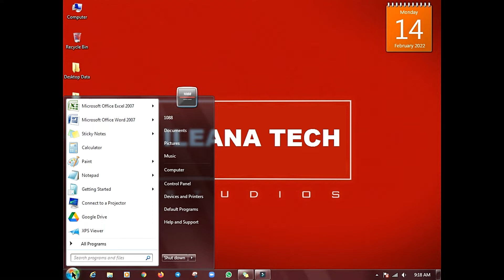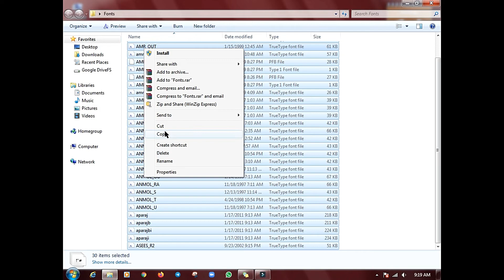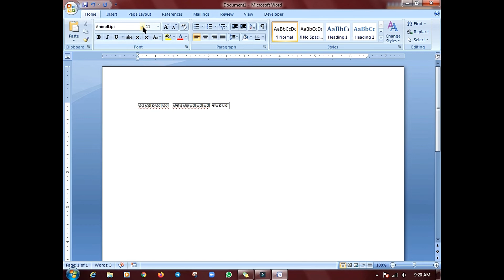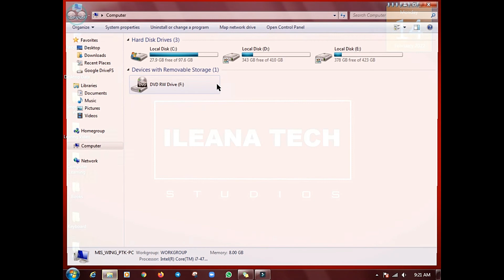How To Install Fonts in Computer || Punjab-Hindi-Etc || Learn Computer || iLeana Tech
Easy Way To Install Fonts in Computer by iLeana Tech